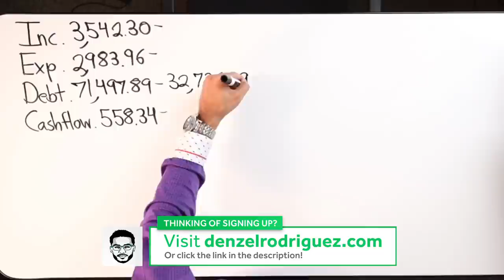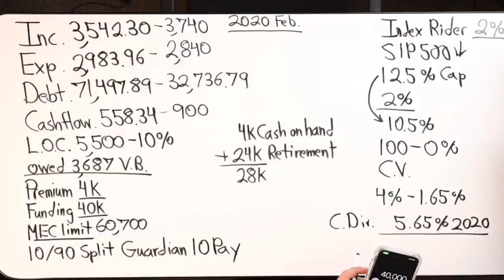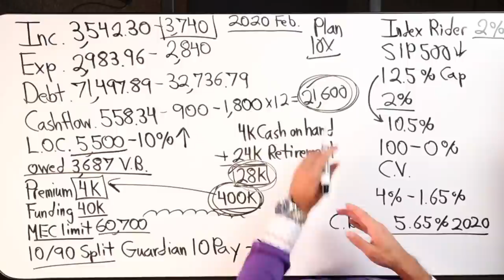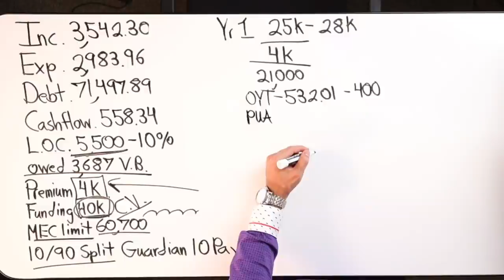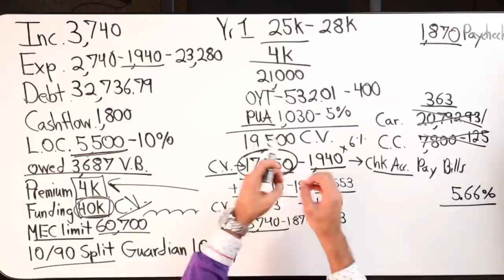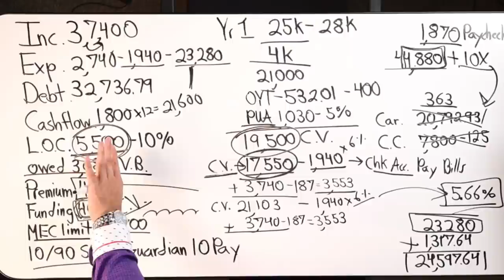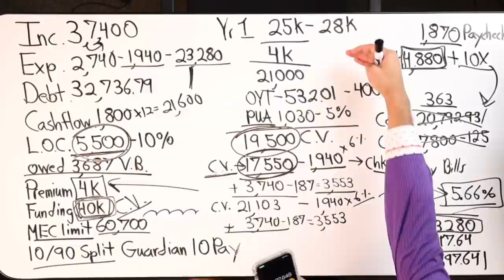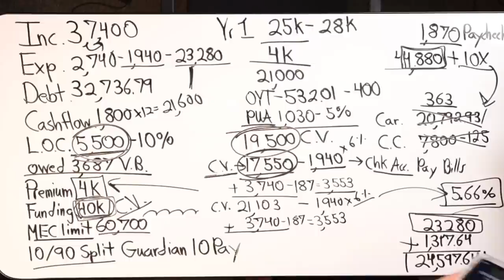Funding a Policy Using Velocity Banking With 30k Of Debt